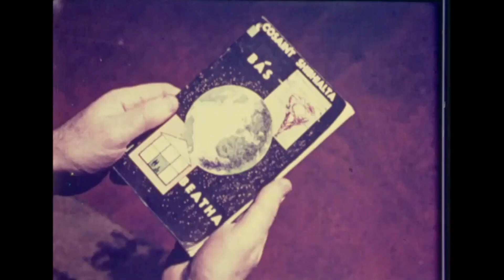'Dangerous Dust' | Irish Department of Defence Nuclear Fallout film, 1968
An Irish Department of Defence film produced in 1968 on nuclear fallout entitled 'Dangerous Dust' recommends that every Irish home should contain a copy of 'Bás Beatha' a booklet with advice to help people survive.